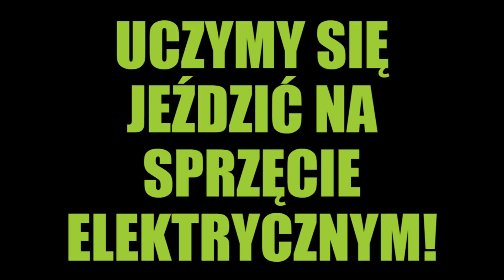Uczmy się jeździć Howerbordem *Adaś się wywalił*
● Po odcinku technicznym z owego howerborda nasza dwójka postanowiła nauczyć się na poważnie na nim jeździć i sprawdzić czy jest to wykonalne w szybki sposób. Nauka jazdy na sprzęcie elektrycznym nie była zadowalająco szybka ale wprawa robi swoje i z czasem może być tylko lepiej. Asekurował nas właściciel S-LINE'a - Jasiek. Zobaczcie jak nam poszło!

●Na tym kanale będą przede wszystkim Vlogi/Gry/Challenge/Survival itp. :)
Właściciele kanału:
● Sługa , Slasher , Łukasz , NeQPL

■Kontakt Skype:
messi16102001